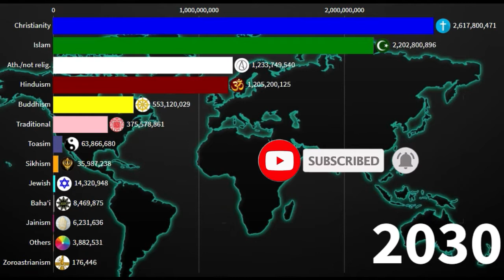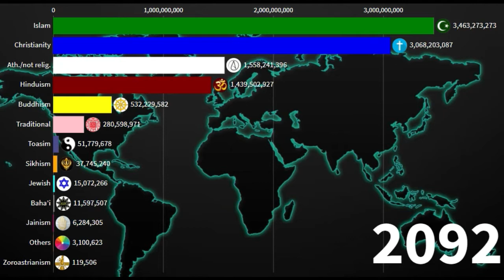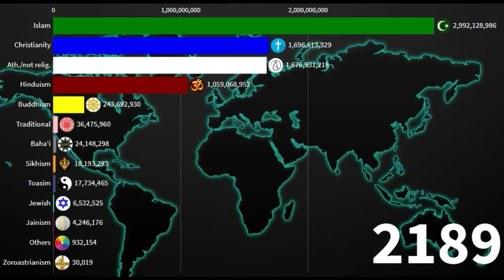Religion in the world 2021-2200 | World Future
religion in the modern world between secularization and resurgence
religion in the blazing world
religion turtle world back
b religion
religion in world countries
religion in world conflict
religion in world christianity
religion in contemporary world
religion in world pie chart
religion in world percentage chart
religion in first world countries
representing religion in world cinema
religion in d world
religion in the world
religion in disney world
religion in america during world war 2
largest religion in the world
religion in germany during world war 2
religion during world war 2
religion definition world history
most populated religion in the world
how many religion in d world
which religion most in world
religion in the world essay
religion in the world example
religion world events
religion world egg
religion in the modern world essay
oldest religion in the world ever
religion exist in world
most educated religion in world
religion in the modern world from cathedrals to cults
2 religion of world
2 oldest religion in the world
number 2 religion in the world
no 2 religion in the world
2 roles of religion in our globalized world
what is the world's second largest religion
religion in the modern world 3rd edition
3rd largest religion in world
top 3 religions in the world
3 religion in the world
30 religion in the world
3 biggest religion in the world
3 richest religion in the world
3 major religion in the world
3 most influential religion in the world
top 3 oldest religions in the world
top 3 biggest religion in the world
top 4 religion in the world
4 major religion in the world
4 largest religion in the world
4th largest religion in the world
which religion top in the world
which religion is no 1 in world
top 5 religion in world
top 5 oldest religion in world
50 religion in the world
which religion is the best in world
which is the no 1 religion in the world
which religion is the most in world
5 religion in the world
5 major religion in the world
top 5 religion population in world
5 biggest religion in the world
top 5 religion in the world 2019
5 most powerful religion in the world
6 major religion in the world
what are the 6 major religions
what are the six major religions of the world
what are the seven religions of the world
seven main religions
what are the 7 religions
7 major religions in the world
8 religion in the world
8 main religions of the world
what are the 8 religions
8 main religions
8 major religions of the world
9 religion in the world
what are the 9 religions
9 main religions
9 major religion in the world